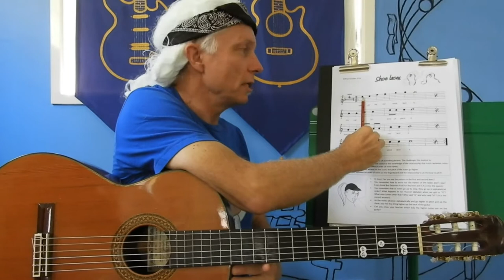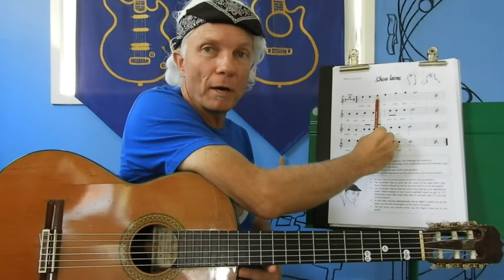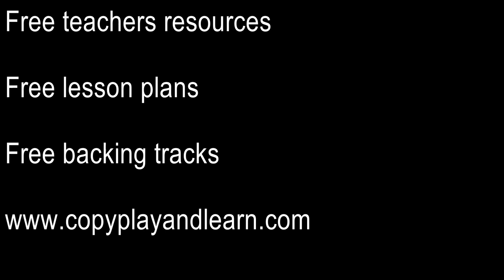Guitar Lesson 21. Shoe Laces. Copy, Play and Learn.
Looking for kids activities during isolation? Copy, Play and Learn Guitar offers free, online beginner guitar tutorials. Using modern child friendly teaching techniques with age appropriate and exciting songs, this a great place for for kids to start learning to play guitar and reading music.
To assist the beginner learn to play guitar and read music confidently, this series of lessons makes use of a child's natural learning instincts. Children are visual learners and will naturally imitate the actions of a parent or teacher in the early stages of their learning journey, that's why this series involves the teacher playing short phrases and the student imitates them.
The pieces use visually logical and easily memorable finger patterns. A story, woven into the pieces, evolves as the student progresses.
In this video, lesson 21 in the series, The student will:
1) Recognise the ascending step wise movement of the notes.
2) Relate step-wise movement to advancing letter names of the alphabet.
3) Note that each line of written music starts on an open string.
4) The advancement of the letter names starts from the letter name of the string.
5) See and hear the teacher play the tune's two bar phrases.
6) Imitate the teacher's phrase immediately after-woods to the backing track.

The ebook can also be purchased from these online stores